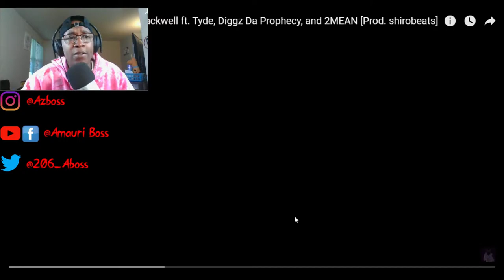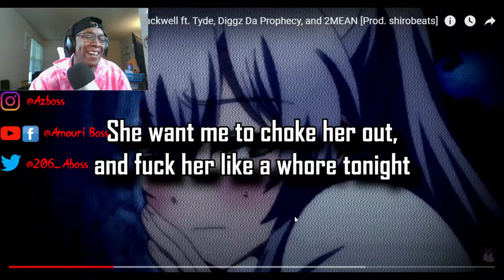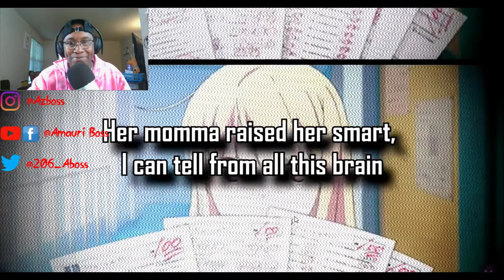Mir Blackwell Ft. Tyde, Diggz Da Prophecy, & 2MEAN - Cordial (AMV)